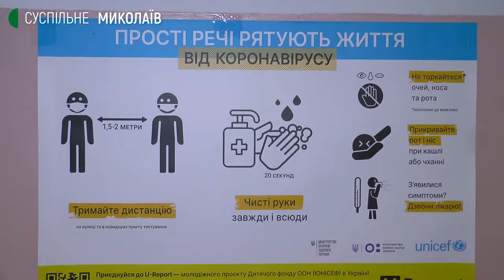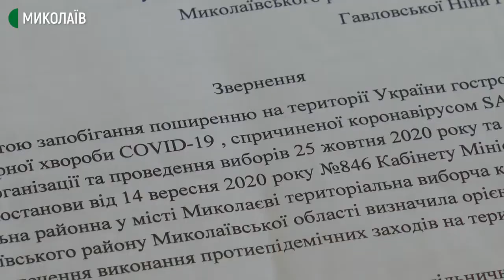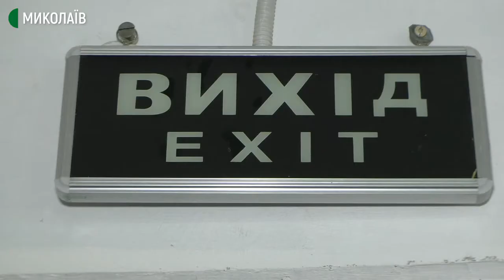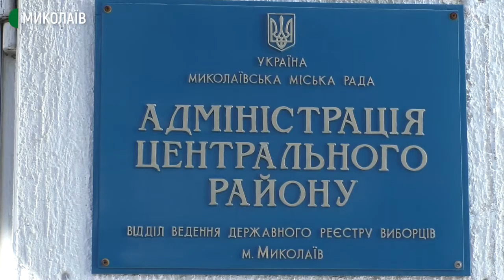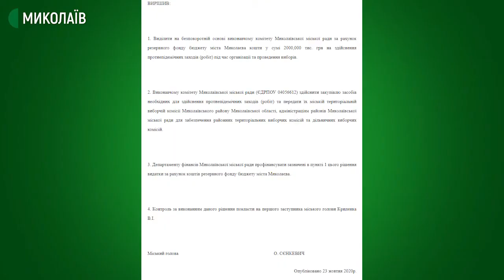У Миколаєві готуються до місцевих виборів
На виборчих дільницях триває підготовка до проведення місцевих виборів в умовах карантину. Кореспонденти Суспільного разом  представниками громадянської мережі ОПОРА подивилися, чи забезпечені дільниці засобами безпеки, чи знають як мають організувати виборчий процес та облаштувати дільницю.
З чотирьох дільниць де побували наші кореспонденти заяв від людей, які знаходяться на самоізоляції і хочуть проголосувати вдома - не надходило. Про готовність всіх виборчих дільниць у Миколаєві розповів, - координатор спостережень за виборами громадянської мережі ОПОРА Дмитро Баштовий.
 «У нас все закуплено і дільничні комісії будуть забезпечені. В більшій чи меншій кількості, це ми будемо з’ясовувати по ходу, наразі ми не можемо зрозуміти на скільки цього вистачить. Ще зазначу, що загалом ці карантинні обмеження вони значно вплинуть на весь процес: і підрахунку голосів, можливо будуть і якісь конфлікти, коли людина буде приходити без своєї ручки. Може спостерігатися черга, бо біля столів може знаходитися не більше трьох осіб», - координатор спостережень за виборами громадянської мережі ОПОРА Дмитро Баштовий.
Засоби захисту для забезпечення дільниць закуповувала Миколаївська міська рада. На це було виділено 2 мільйони гривень.
Авторка – Вікторія Андрушків, оператори – Василь Філімон, Юрій Руденко.